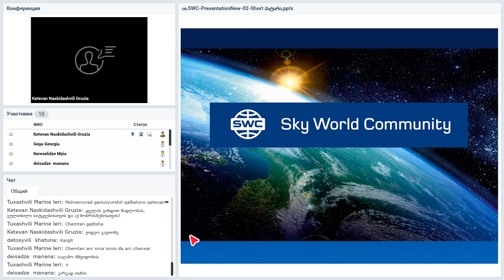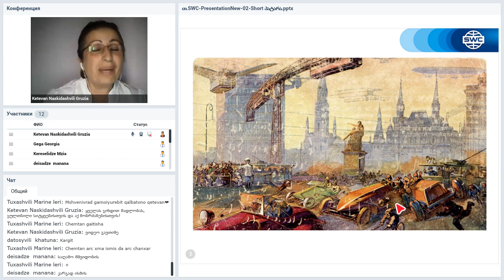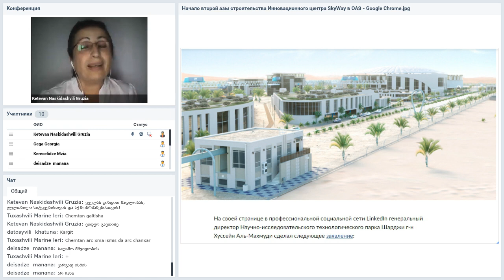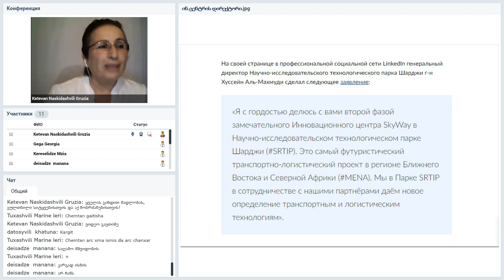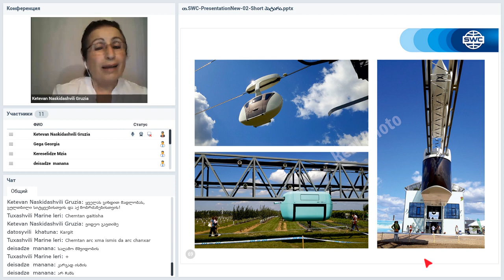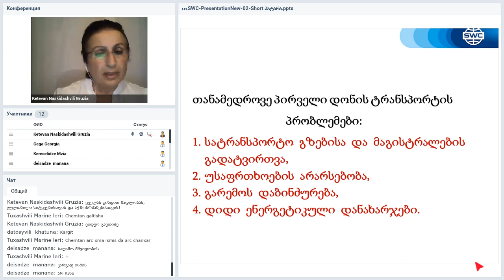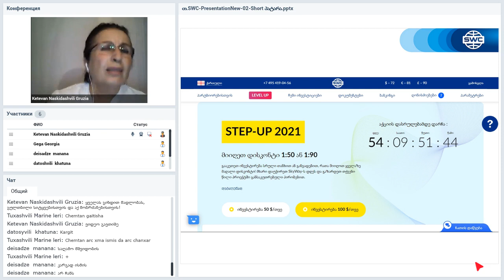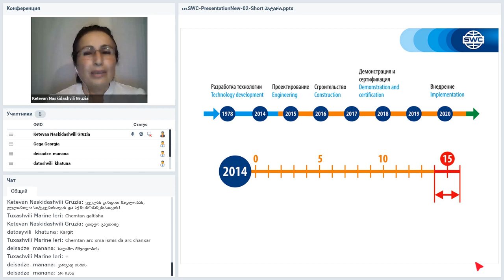Вебинар от 29.07.2020. Presentation of the technology. Грузия.